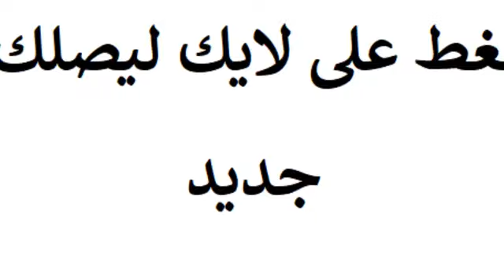شاهد مراوغة يوسف بلايلي كيف بهدل 5 لاعبين دفعة واحدة ضد بوركينافاسو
شاهد مراوغة يوسف بلايلي العالمية في مباراة الجزائر و بوركينافاسو و رد فعل بلماضي
شاهد مراوغة يوسف بلايلي للاعب بوركينافاسو عن طريق جسر الصغير 😂 بهدل بيه
مراوغة يوسف بلايلي للاعب بوركينافاسو عن طريق جسر الصغير 😂 بهدل بيه petit pont
مباراة الجزائر و بوركينافاسو
ملخص مباراة الجزائر وبوركينا فاسو 2-2 اليوم-  تأهل الجزائر - تالق وهدف رياض محرز - مباراة مجنونة
ملخص مباراة الجزائر وبوركينا فاسو 2-2 اليوم - تالق وهدف رياض محرز - مباراة مجنونة
ملخص اهداف مباراة الجزائر وبوركينا فاسو 2-2 اليوم
ملخص اهداف مباراة الجزائر وبوركينا فاسو اليوم
ملخص مباراة الجزائر وبوركينا فاسو
 اهداف مباراة الجزائر وبوركينا فاسو
ملخص اهداف مباراة الجزائر اليوم
ملخص مباراة الجزائر
بوركينا فاسو
الجزائر اليوم
ملخص مباراة الجزائر اليوم
ملخص الجزائر اليوم
ملخص الجزائر وبوركينا فاسو
ملخص الجزائر وبوركينا فاسو اليوم
ملخص مباراة الجزائر وبوركينا فاسو اليوم
الجزائر وبوركينا فاسو
بوركينا فاسو والجزائر
بوركينا فاسو والجزائر اليوم
الجزائر وبوركينا اليوم
منتخب الجزائر
منتخب الجزائر اليوم
ملخص ماتش الجزائر وبوركينا فاسو
اهداف الجزائر وبوركينا فاسو
اهداف الجزائر اليوم
اهداف الجزائر وبوركينا فاسو اليوم
المنتخب الجزائري وبوركينا فاسو
المنتخب الجزائري و بوركينا فاسو
المنتخب الجزائري × بوركينا فاسو
المنتخب الجزائري ضد بوركينا فاسو
مباشر الجزائر وبوركينا فاسو الآن
بث مباشر الجزائر وبوركينا فاسو
مباراة الجزائر وبوركينا فاسو مباشر
الجزائر وبوركينا فاسو بث مباشر
الجزائر وبوركينا فاسو اليوم

هدف سفيان فيغولي
هدف الجزائر الثاني
هدف الجزائر 2 اليوم
فيغولي اليوم
اسيست يوسف بلايلي اليوم
مراوغة يوسف بلايلي اليوم
but soufian fighouli aujurdhui
but algerie aujourdhui
2eme but algerie aujourdhui
but feghouli
assiste youcef belaili aujourdhui
youcef belaili aujourdhui

هدف سفيان فيغولي
هدف الجزائر الثاني
فيغولي اليوم
مباراة الجزائر اليوم,
مباراة بوركينا فاسو والجزائر,
ملخص مباراة الجزائر بوركينافاسو,
بوركينا فاسو,
ملخص مباراة الجزائر 2.2 بوركينا فاسو,
الجزائر بوركينا فاسو اليوم,
الجزائر وبوركينا فاسو